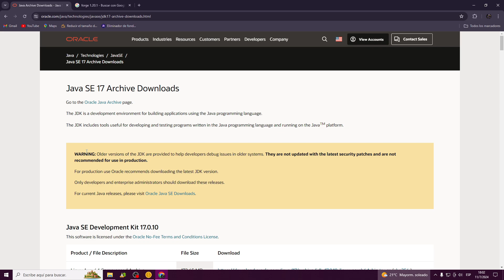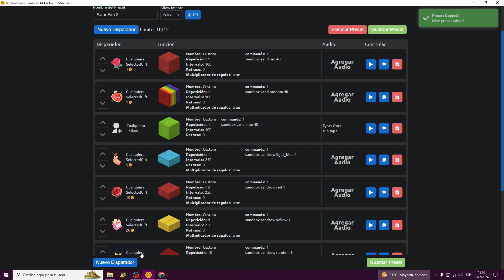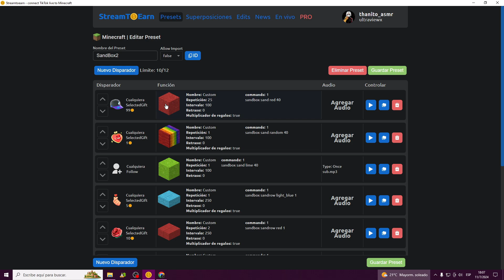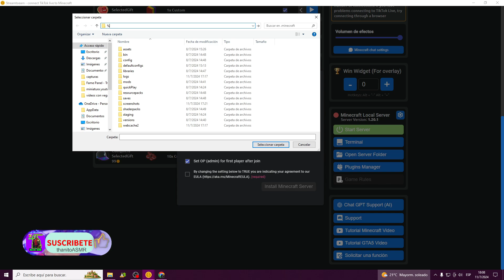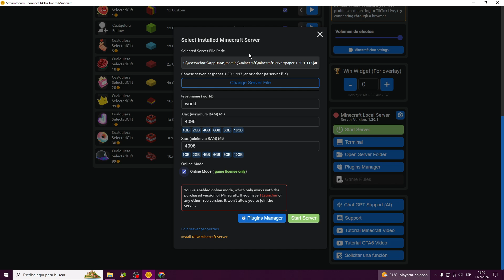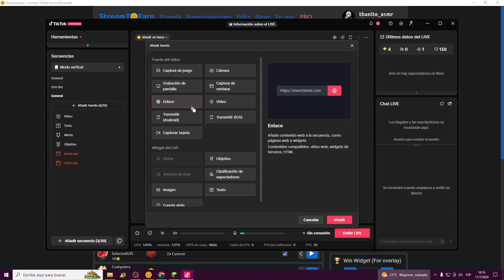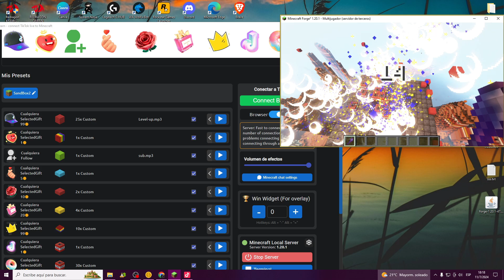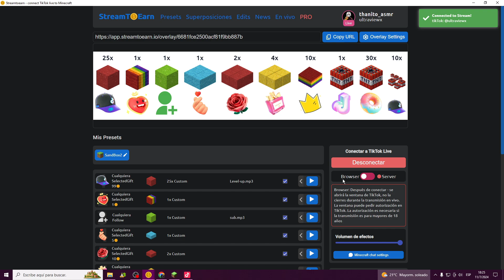Minecraft - tik tok live Interactivo - Sand box con donaciones en tik tok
📌Visita mi sitio web TODO LO QUE NESECITAS EN UN SOLO LUGAR Y MUCHO MAS🔥
📌Panel Profesional mas Bypass ( Free Fire )